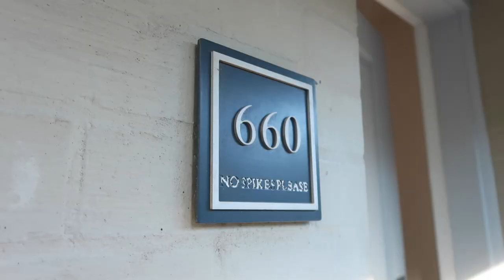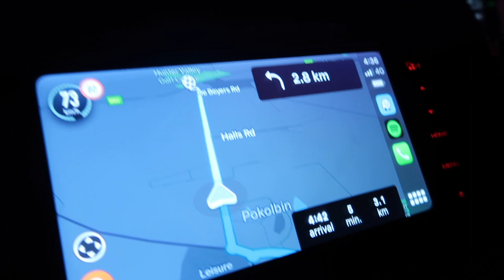HUNTER VALLEY | Wine, Cheese, Chocolate, Hot Air Ballooning & Camel Riding ~ COVID ADVENTURES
Valentines Day 2021 | Our first vlog of 2021

More info ℹ️

🍇 Wineries:
Ernest Hill Wines
Allandale Winery
Hermitage Road Cellar Door and Wine
Tempus Two Cellar Door
Worthington's Vineyard
McGuigan Wines
Tamburlaine Oragnic Wines
Peterson House

🥃 Distilleries:
Hunter Distillery
Kiss Of Fire Liquers
Pokolbin Distillery

🍺 Breweries:
Hope Estate
Matilda Bay Brewhouse

 🍫🧀 Cheese/Chocolate:
Hunter Valley Smelly Cheese Shop
Hunter Valley Chocolate Company
Pokolbin Chocolate Co

🎈 Hot Air Balloon:
Balloon Aloft

🚐 Wine Tour:
Tastes of the Hunter Wine Tours

🏨 Hotel:
Oaks Cypress Lakes Resort

🐪 Camel Riding:
Oakfield Ranch Camel Rides